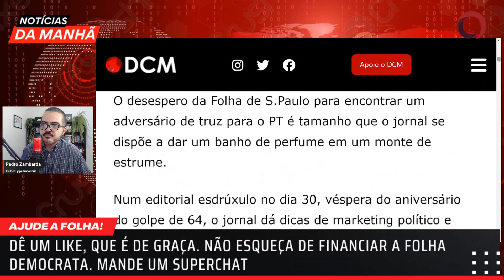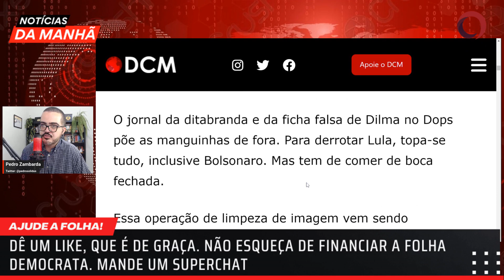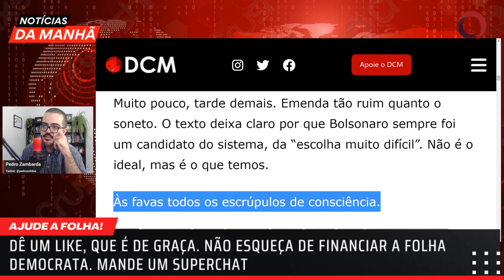ACREDITE SE QUISER: FOLHA DE S.PAULO celebra VOLTA de BOLSONARO ao Brasil